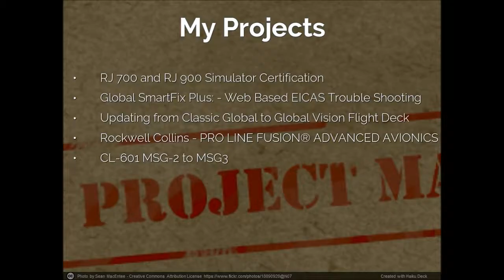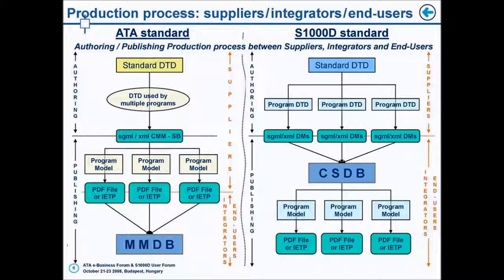Aerospace Technical Writer eResume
Montreal Aerospace eResume